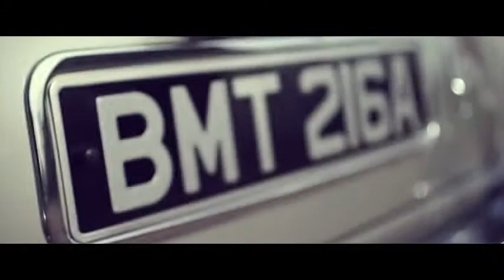The Aston Martin DB5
El mítico coche de James Bond y una alianza entre Aston Martin y 007